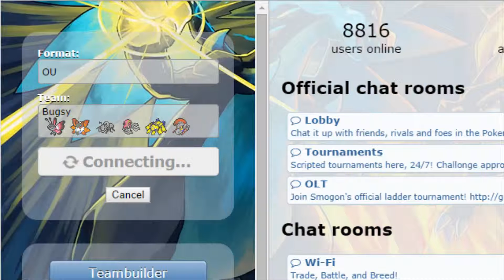Pokemon Showdown Episode 72- Furious Hive!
-NewAge

Channel Art!